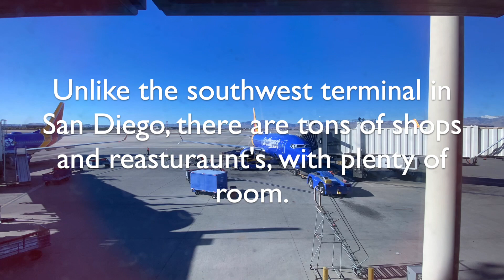Las Vegas To San Diego Trip Report!